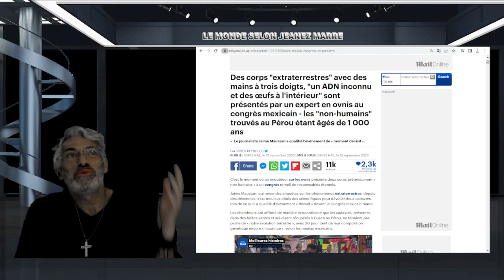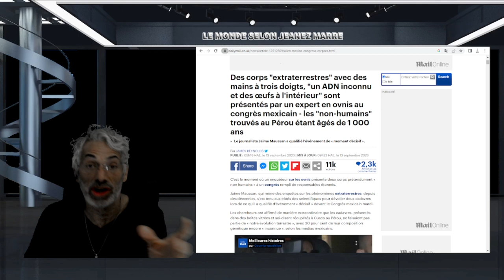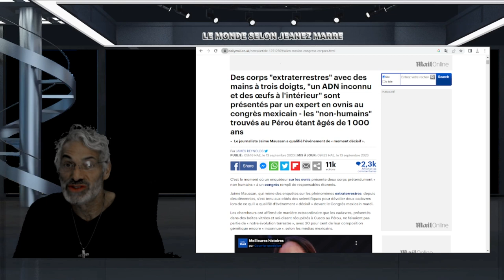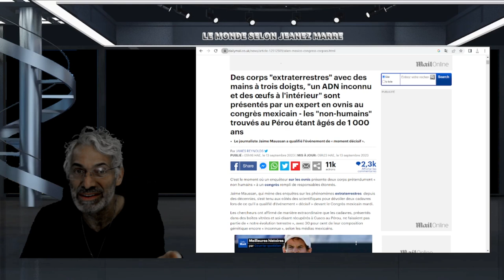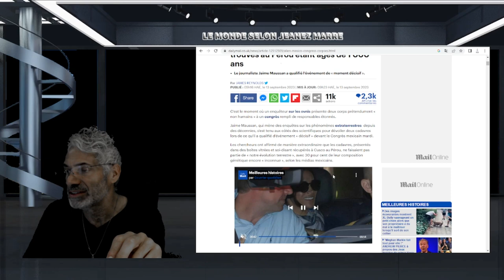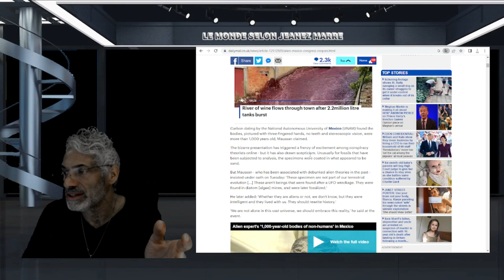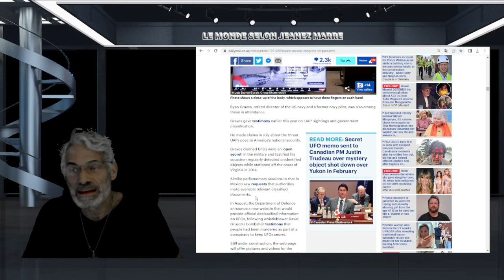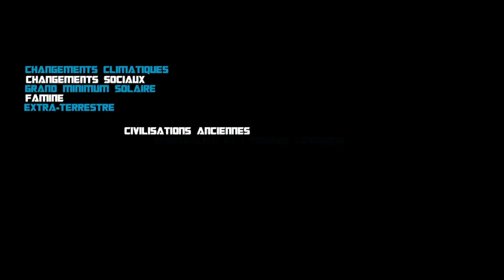Des corps "extraterrestres" avec des mains à trois doigts, "un ADN inconnu;PRÉSENTÉS AU CONGRÈS.